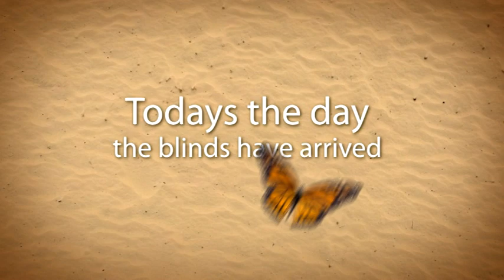Canvasland PVC curtain testimonial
Kindly produced by a Canvasland customer after we installed PVC curtains to their home.  Thanks Keith